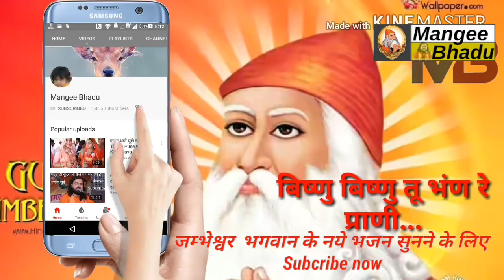मधुर साखी स्वामी सच्चिदानंद जी द्वारा प्रस्तुत लालासर साथरी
मधुर साखी